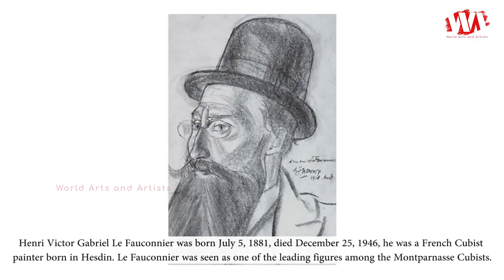Artist Henri Le Fauconnier (1881 - 1946) French Cubist Painter | WAA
Henri Victor Gabriel Le Fauconnier was born July 5, 1881, died December 25, 1946, he was a French Cubist painter born in Hesdin. Le Fauconnier was seen as one of the leading figures among the Montparnasse Cubists. At the 1911 Salon des Indépendants Le Fauconnier and colleagues Jean Metzinger, Albert Gleizes, Fernand Léger and Robert Delaunay caused a scandal with their Cubist paintings. He was in contacts with many European avant-garde artists such as Wassily Kandinsky, writing a theoretical text for the catalogue of the Neue Künstlervereinigung in Munich, of which he became a member. His paintings were exhibited in Moscow reproduced as examples of the latest art in Der Blaue Reiter Almanach.